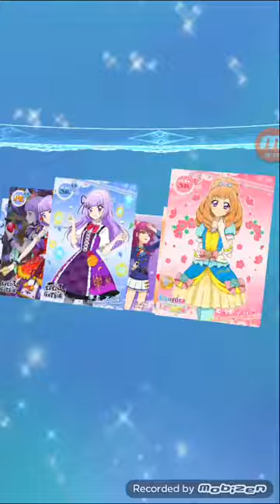Aikatsu Photo on Stage - Tutu Ballerina [HARD] FULLCOMBO.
Just another recording.